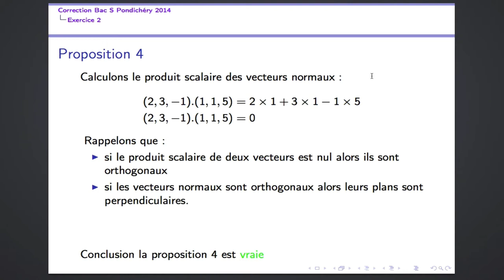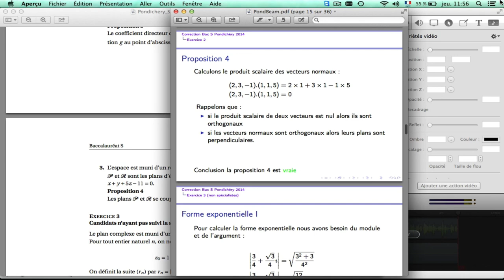Bac S 2014 Exercice 2 question 3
Niveau requis : terminale S ou supérieur
Plans perpendiculaires dans l'espace